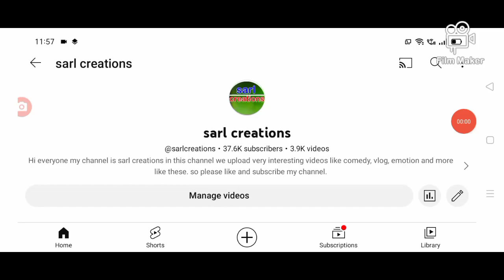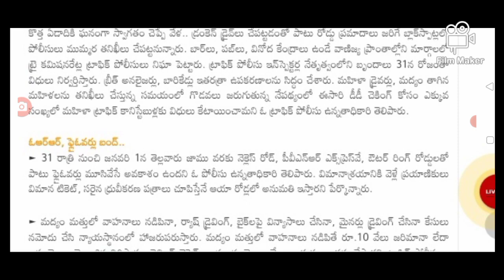డిసెంబర్ 31 హైదరాబాద్ మొత్తం బంద్ కాదని వెళ్తే 10000 పైన్ big Shak Hyderabad closed on 31st December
hello everyone today update is TS latest update on Hyderabad all closed on 31st December .@sarlcreations